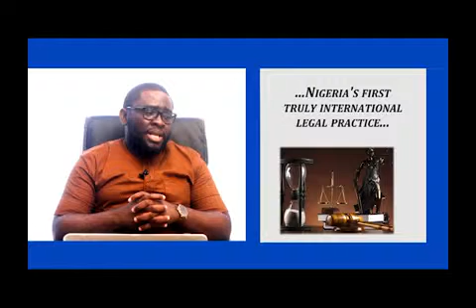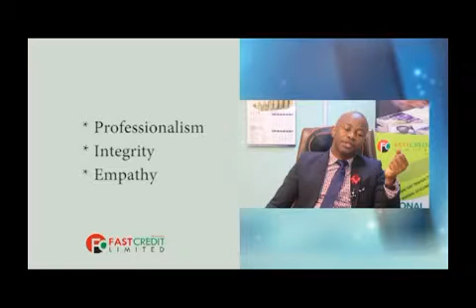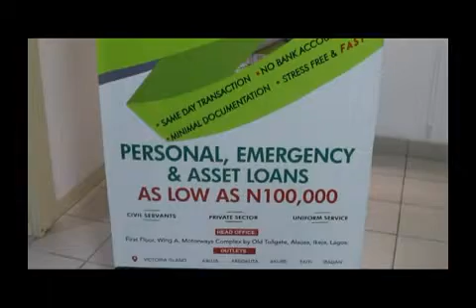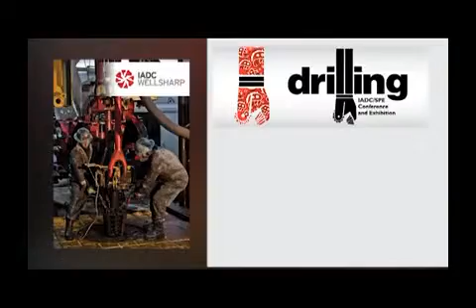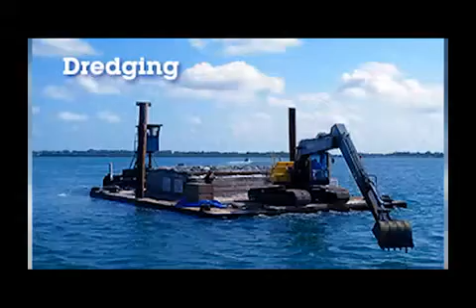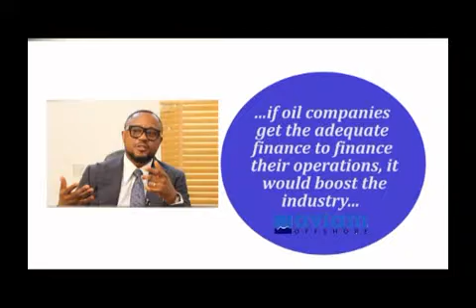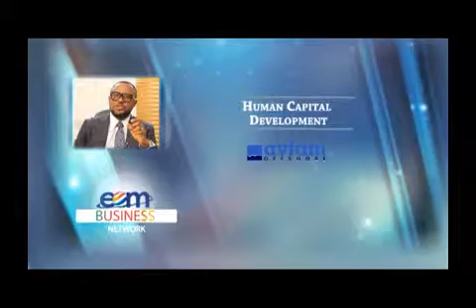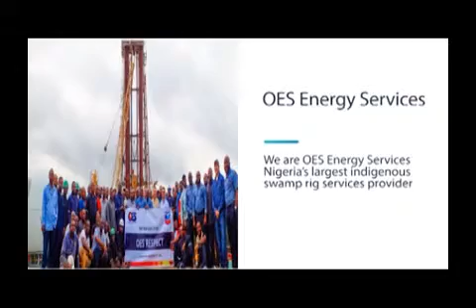EOM BUSINESS NETWORK 29 04 2019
Fast Credit, IADC, Aviam Offshore, OES Energy, Tokunbo Orimobi, First Ally, INLAKS, ADs: Fast Credit Ltd, Aviam Offshore, First Ally, OES Energy Services, DPKay Homes